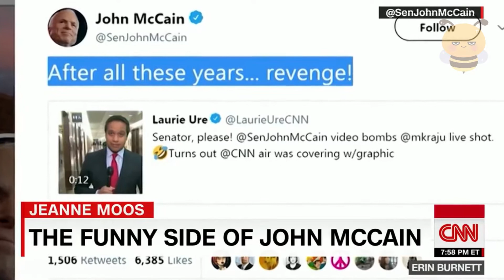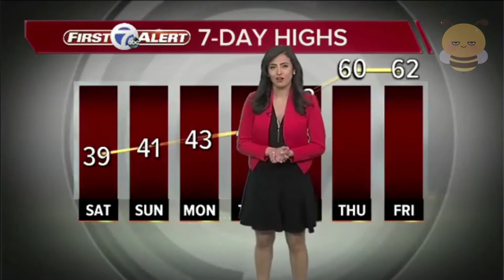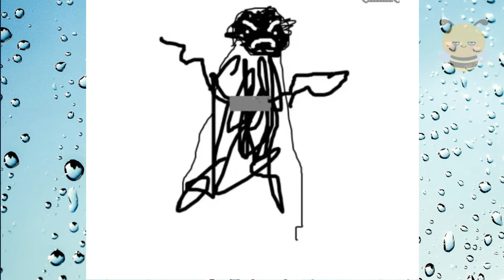📺 EEWWW! RUDE STRANGER LICK ON NEWS REPORTER'S EAR! | Cracking News Bloopers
Welcome to the official Nature Bee News channel. 🐝

The Nature Bee News  channel is the biggest assortment of news bloopers on the web. Presenting to you the best, altered recordings that each watcher can esteem.

We are HUGE news blooper fans. We love these entertaining minutes so much, that our group experiences several entries to alter the best clever minutes, bloopers, and renowned lines to make every single video novel. Amusing Local News includes these extraordinary entertaining minutes not at all like some other, assisting with molding web culture for longer than 10 years.

Nature Bee News  channel. Your confided in expert on news bloopers. Made by news blooper fans, for news blooper fans.

Here are some of the funniest TV news bloopers that will surely blow your mind 🤣